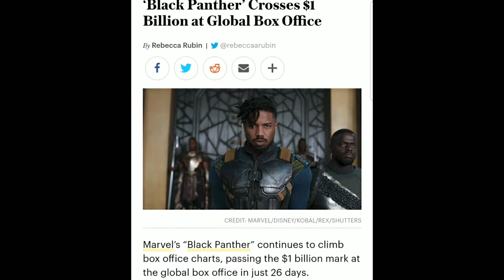Black Panther has Officially crossed the One Billion dollar mark and is in The Billion Dollar Club